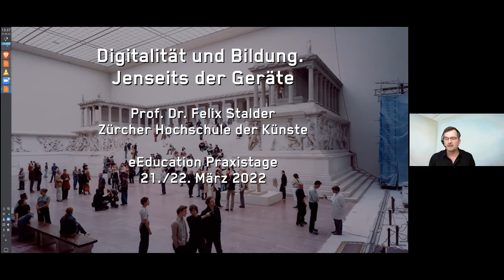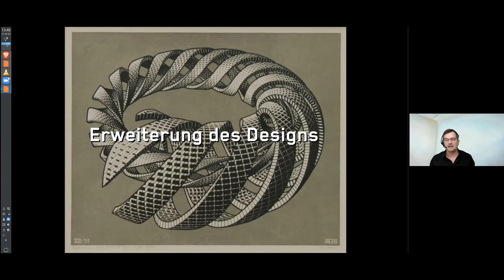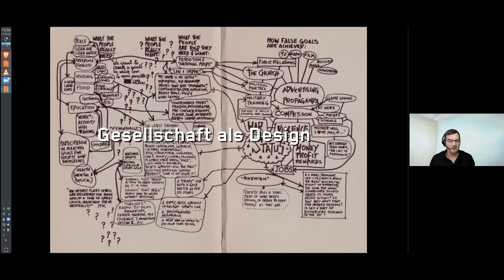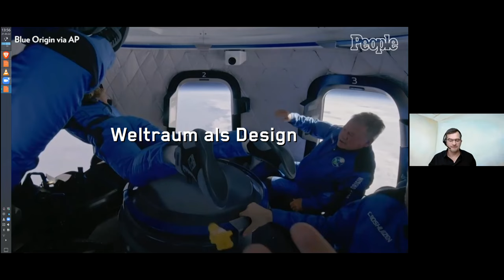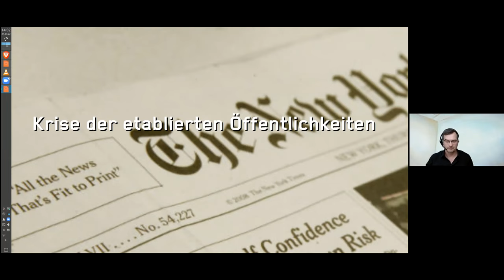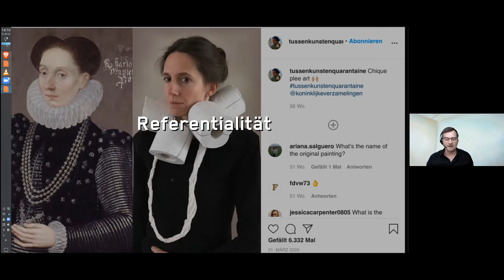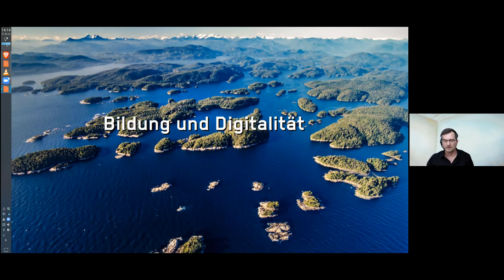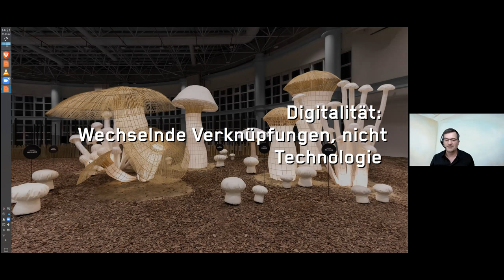Stalder - Digitalität und Bildung jenseits der Gerätedigi.komp P+